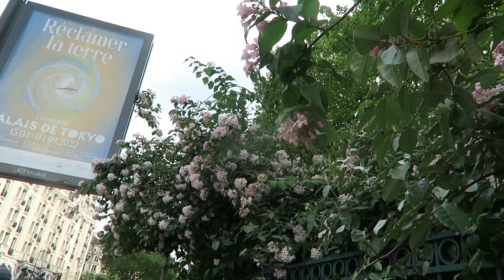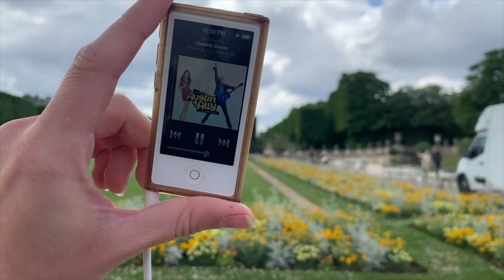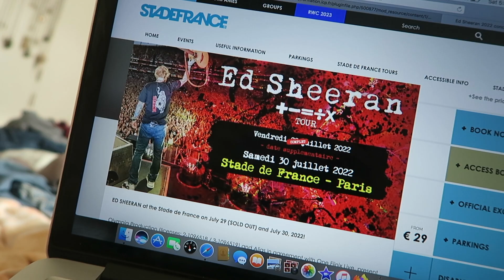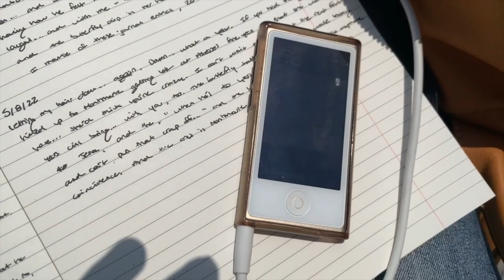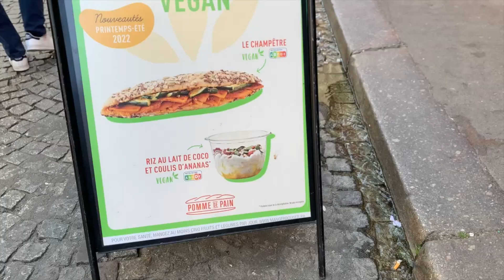if you love someone, do this. *life in paris + the best advice*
So... you love someone. And it's not evolving into what you feel it will or should or they're dating someone else... here's what you do. It took me a long time to get to this point, and I'm sure I will backtrack a few times... but trust me. I hope to leave this stuff behind for someone who has felt what I felt, one day.

I hope you enjoy this Paris vlog :)

Love from Paris,
Stephanie